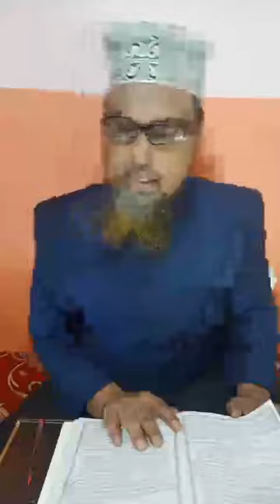Hazrat AdamAlahisaalam Ka Waqia, Mufti Asif Bilal Quadri Sahab.